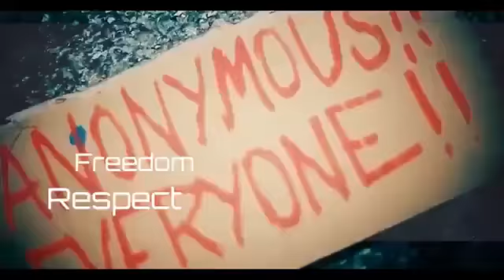Anonymous - Million Mask March 2017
See you on NOV 5th 2017 - ANONYMOUS MMM